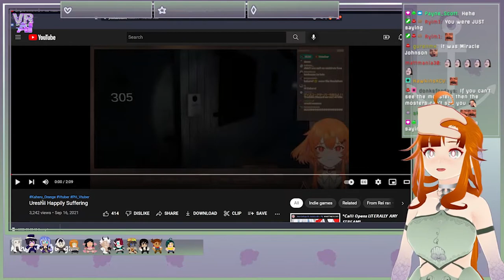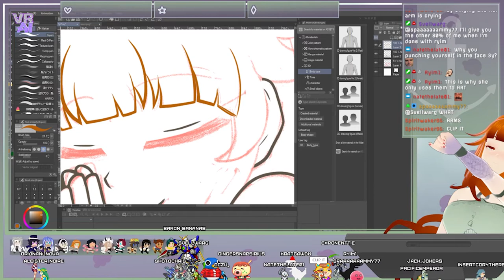♡ Ginger's Top Clips: August 2022 ♡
Top clips from my August Streams~!